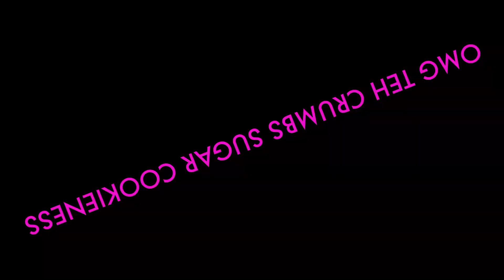Crumbs sugar cookie - Welcome to crumbs cafe! (Sparta base remix)